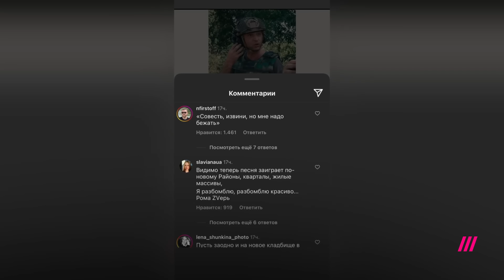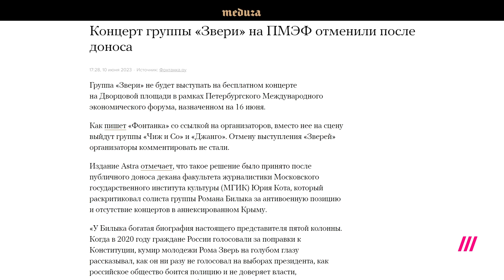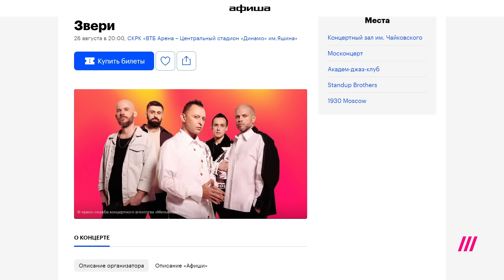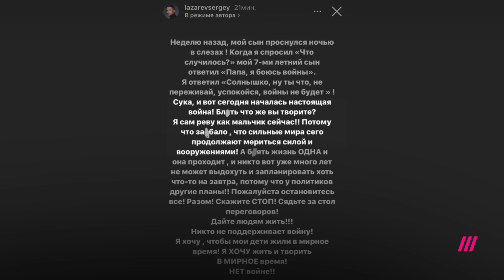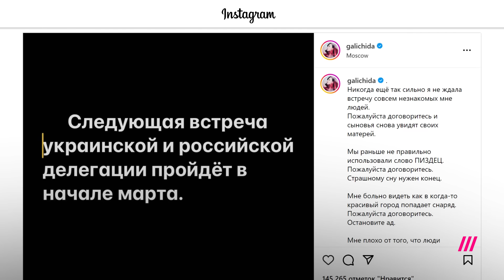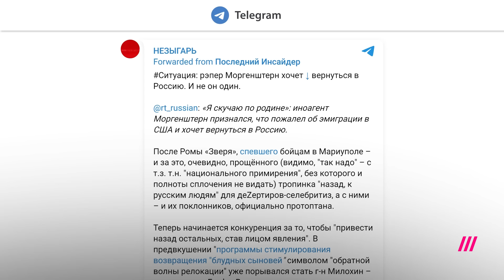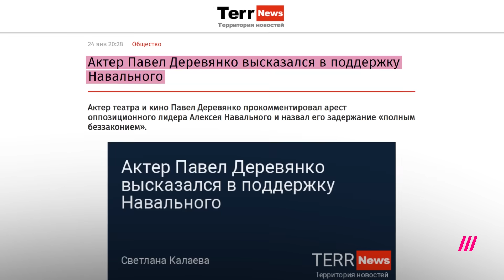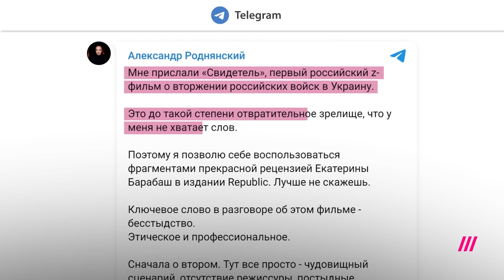Зверь, Ивлеева, Лазарев: как Кремль угрожал артистам, выступившим против войны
Музыкант Рома Зверь выступил перед российскими военными в Донбассе. Подобный кульбит лидера группы «Звери» стал настоящим сюрпризом. Рома Зверь не только выступил против войны в первые же дни вторжения, после аннексии Крыма в 2014 году он не ездил на полуостров, а выступал в Киеве. Что же произошло? Юлия Таратута рассказывает, как власти России давят на артистов, заставляя их либо замолчать, либо поддержать войну.

00:00 Рома Зверь выступил в Донбассе
00:59 Ранее Зверь не ездил в Крым и выступил против войны
02:43 Как Кремль мог надавить на группу
03:43 Проблемы у Кристины Асмус после антивоенного поста
05:05 Власти могли шантажировать Сергея Лазарева детьми
06:04 Настя Ивлеева. Ультиматум из Кремля
06:40 Ида Галич
07:08 Миша Марвин
07:39 Программа по возвращению поп-кумиров в Россию
08:05 Виктория Тарасова и Павел Деревянко в Донбассе
10:12 Кто создал z-фильм «Свидетель»
12:28 Почему звезды решаются поддержать войну

Дождь собирает информацию о детях из Украины в учреждениях, санаториях, лагерях, приемных семьях в России.